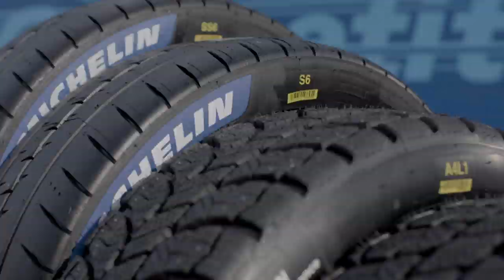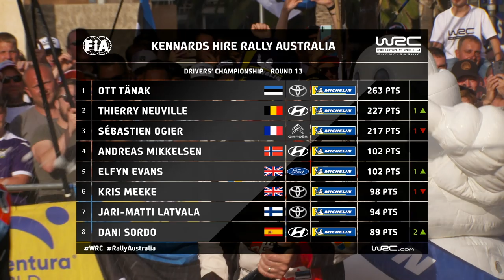WRC 2019: Official WRC Partner MICHELIN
MICHELIN, Official Partner of the FIA World Rally Championship 2019 - thank you for an exciting 2019 WRC season!

WRC RallyAustralia . WRC 2019 World Rally Championship